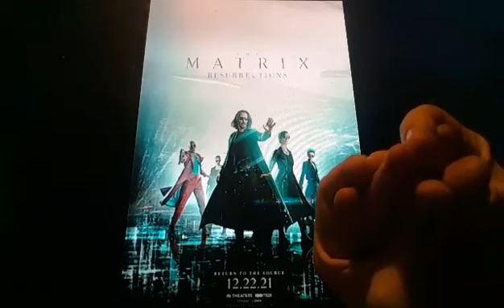Horacio the handsnake - The Matrix Resurrections